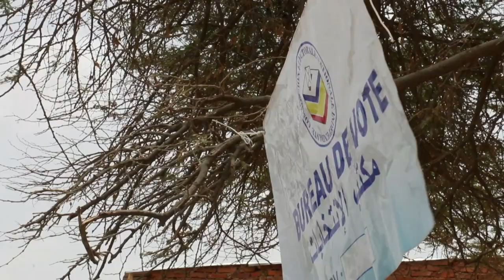Nomadic people vote in Chad elections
Six million Chadians have begun voting in an election likely to see President Idriss Deby extend his 26-year rule in a country increasingly on the frontline of the global war on terror.